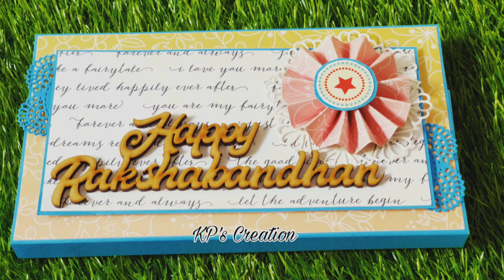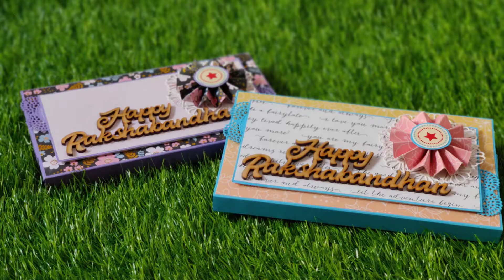Rakshabandhan Card | card for brother | card for sister | best gift ever | KP's Creation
Rakhi Cards...😇♥️🎁